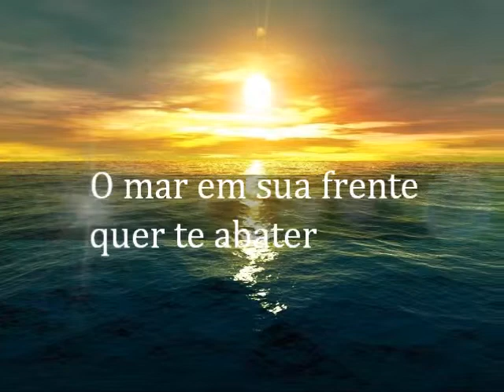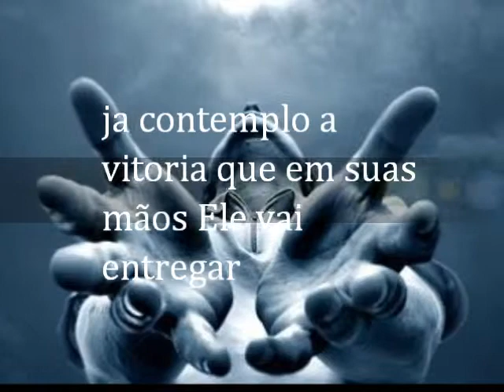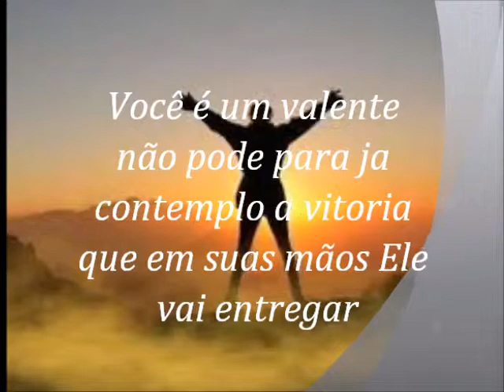Jonas e Anilson A vitoria Chegou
Cantores: Jonas e Anílson
Compositor:Jonas santos
produção: Anilson J&A
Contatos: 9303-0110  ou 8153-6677